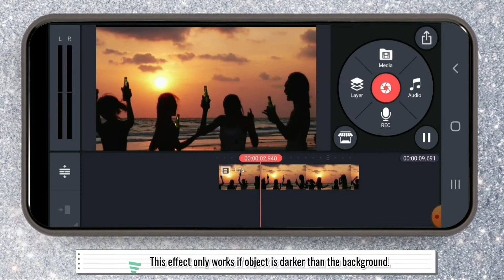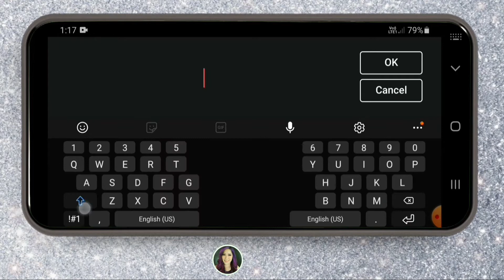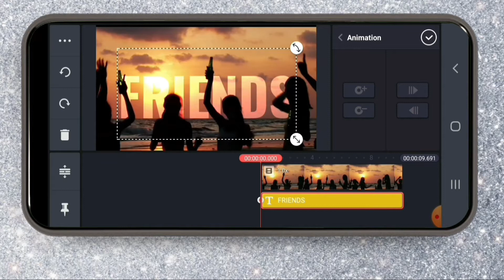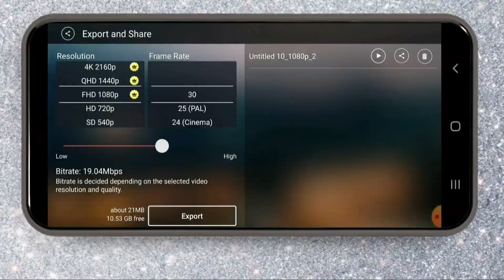Add Text Behind Object Tutorial in Kinemaster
This  video will show you step by step on how to add text behind object in you footage using Kinemaster Video Editing App.

Tap the 🔔 icon so you will be notified every time I have new uploads!

Stay safe and healthy everyone and have a wonderful day! 💖💖😷